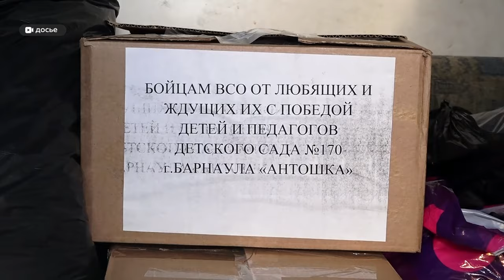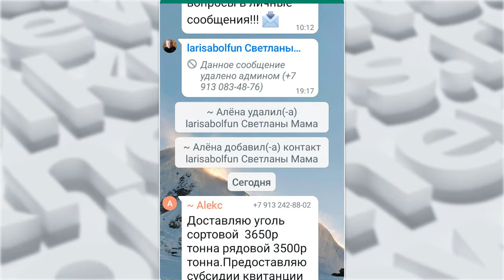В среде алтайских волонтеров кипит конфликт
Вокруг отдельных волонтеров Локтевского района, оказывающих помощь участникам спецоперации, кипят нездоровые страсти. Одна из жительниц муниципалитета, организовавшая благотворительное общество, вынуждена обращаться в прокуратуру, опровергая слухи о причастности к мошенничеству. Что не могут поделить волонтеры и почему в их, казалось бы, благородной среде  процветает  буллинг? - разбиралась наша съемочная группа.